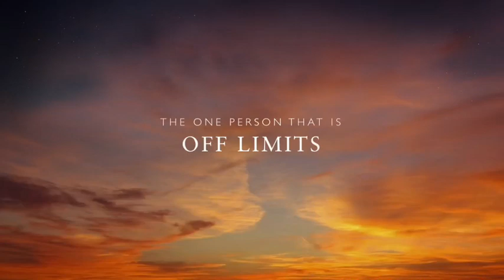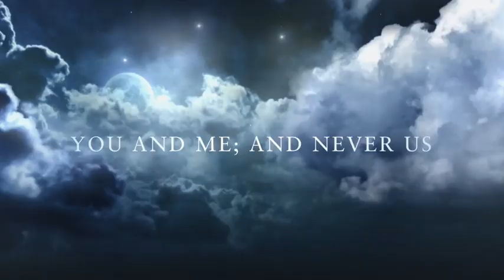BARELY (Wattpad Book Trailer) Extended Version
This is a book trailer for BARELY (stepbrother) by aflyingwhale.

Music made by: My super amazing friend, Goldie :)